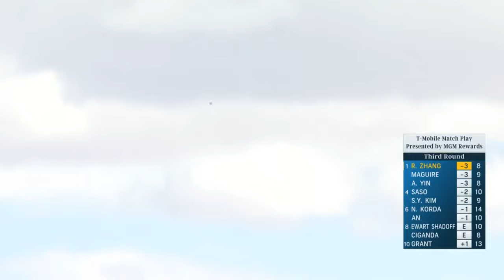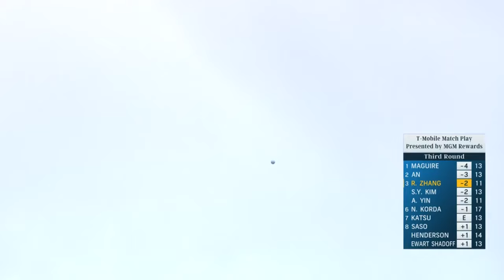Rose Zhang Highlights | 2024 T-Mobile Match Play presented by MGM Rewards Rd. 3